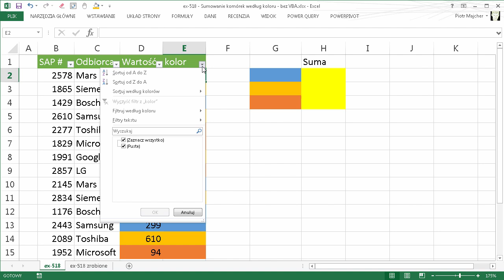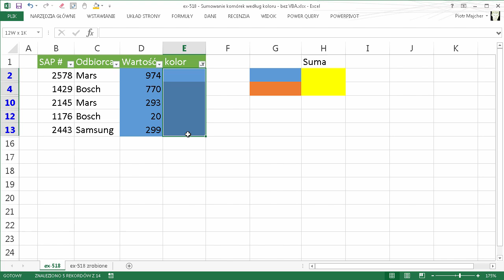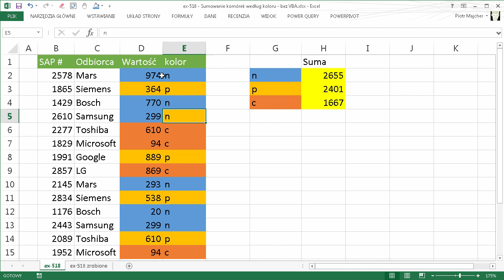excel-518 - Sumowanie komórek według koloru - bez VBA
W tej części zobaczysz jak sumować komórki na podstawie koloru który jest w nich ustawiony. Pokazuję bardzo prosty sposób, niestety nie jest on dynamiczny i nie reaguje na zmiany kolorów. Jeśli więc potrzebujesz czegoś lepszego to skorzystaj ze sposobu który pokazywałem w części excel-086:

Użyty mechanizm: Filtr

Użyta/e funkcja/e: SUMA.JEŻELI